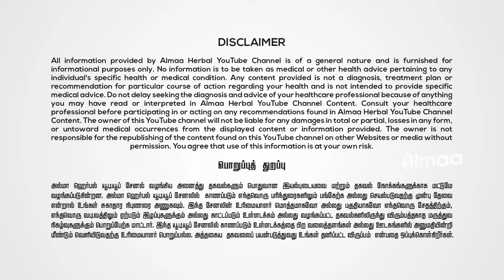How to cure MouthUlcer in Tamil | வெறும் 7 நிமிடம் வாயில் இதை வைங்க வாய்ப்புண் குணமாக | Vaipun.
வாயில் ஏற்படும் பிரச்சனைகளுக்கு அல்மா வேலாயுதம் உரைக்கும் எளிமையான வீட்டு வைத்தியம்.